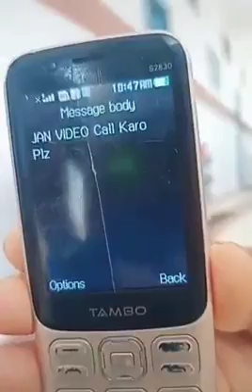Can't Stop Laugh Challenge || दम है तो हसी रोक कर दिखाओ II